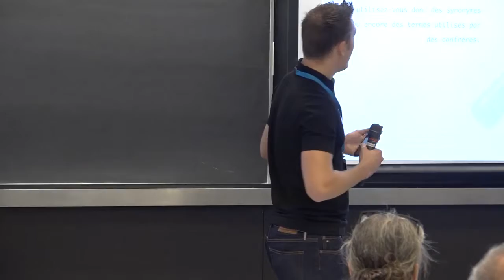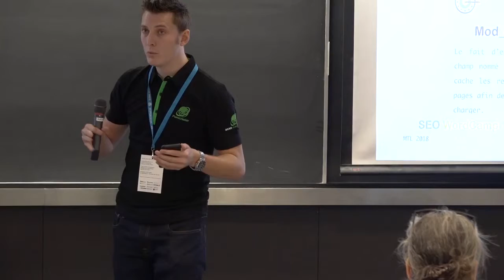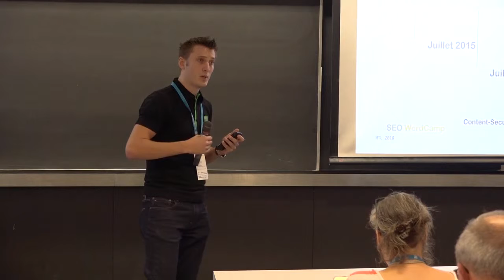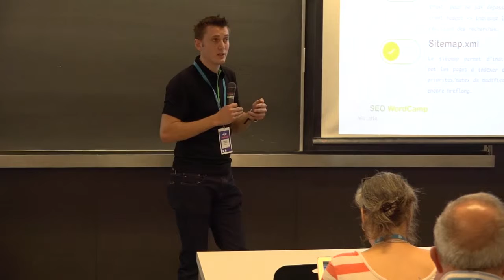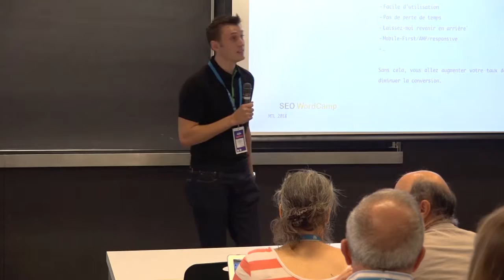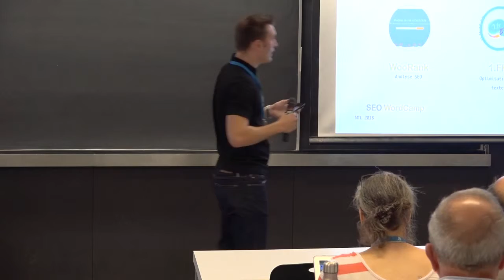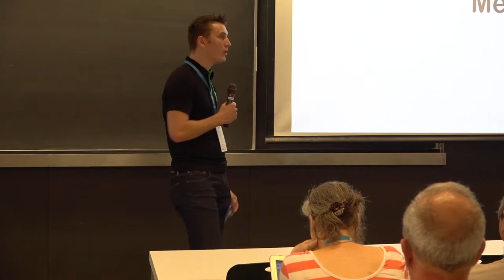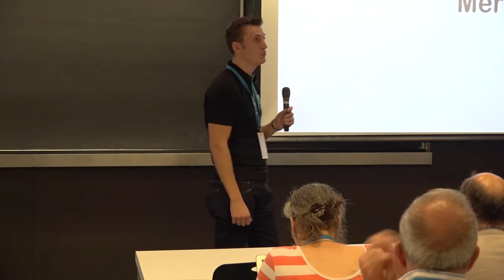Quentin Clarenne: Comment optimiser au mieux WordPress pour le référencement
Installer WordPress, c’est très facile. Cependant, le rendre performant afin que les moteurs de recherche l’indexent rapidement et correctement, c’est autre chose!